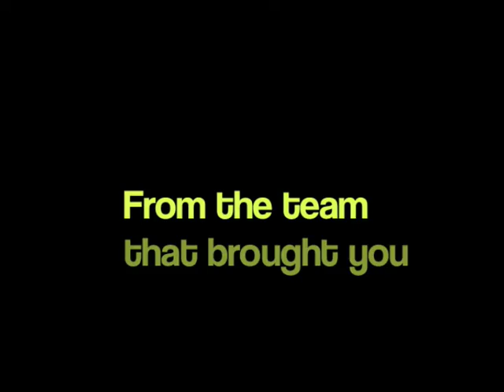Epic Christmas Part DEUX - Preview